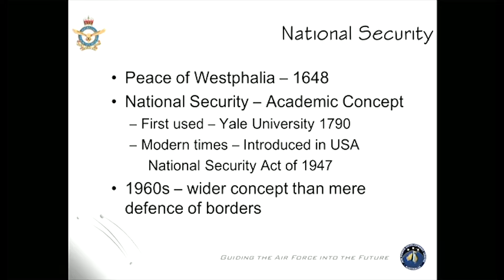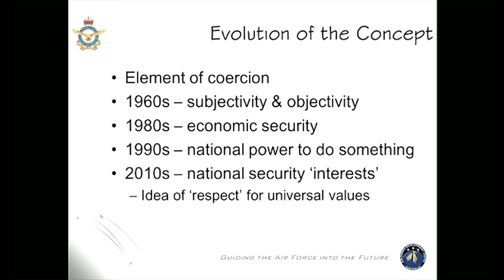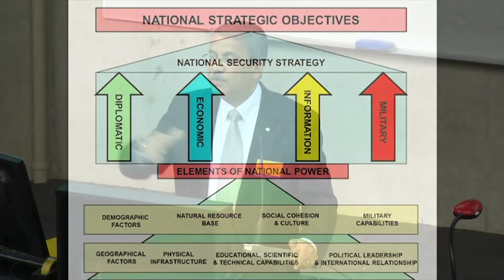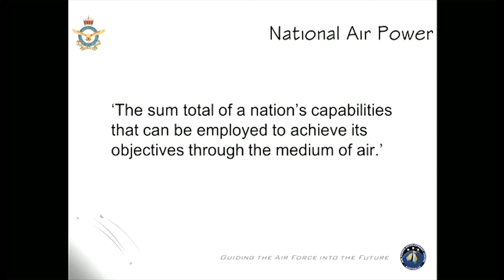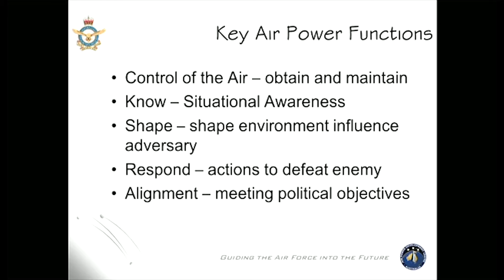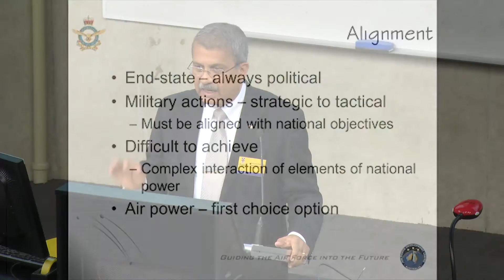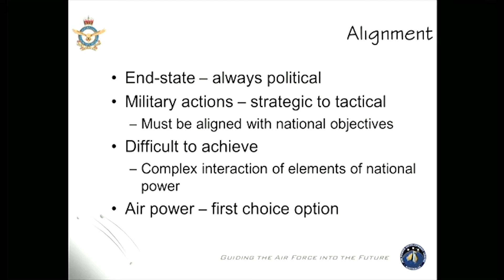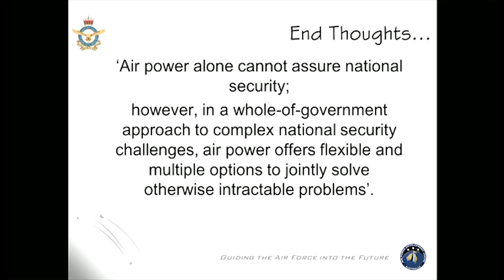There Can Be No National Security WIthout Air Power - Adjunct Professor Sanu Kainikara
This seminar series, presented by The Australian Centre for the Study of Armed Conflict and Society (ACSACS) with the Royal Australian Air Force Air Development Centre.
honours the contributions of Air Marshal Sir James Rowland, the first engineering officer to serve as Chief of the Air Staff (1976-79) and a major contributor to Australian thinking on the strategic use of air power. The specific aim of the seminars is a broadened understanding of the origins, evolution, application and depiction of air power in the national interest.
The seminar brings together air power practitioners and academics, and wider Service, governmental and industry parties interested in the utility of air power. Some of the themes to be explored include: The Strategic Dimension of Air Power in Securing the Nation; Future Force Structures; Emerging Air Power Threats; the Ethics of Air Power; Air Force Culture and the Application of Air Power; Technology and the Evolution of Air Power; the Navy, the Army and Air Power; Space and Cyber Power; the Dynamics of Developing Air Power Doctrine.

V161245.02